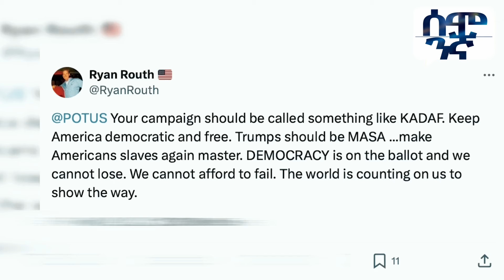Ethiopia ሁለተኛ የግድያ ሙከራ ትራንፕ በድጋሚ አመለጡ | The second assassination attempt... Trump escaped again.